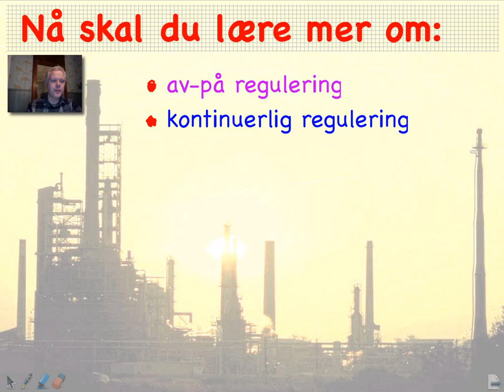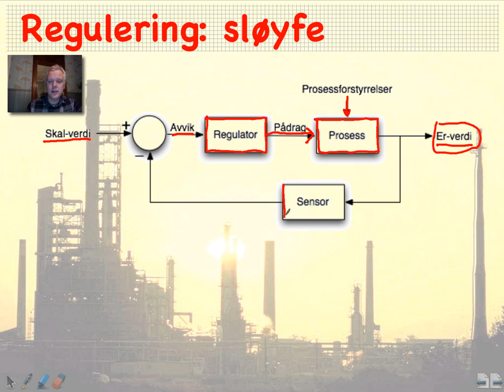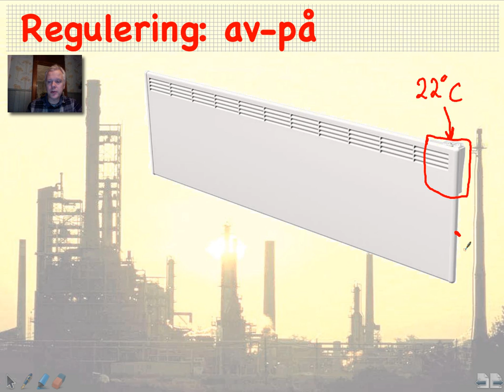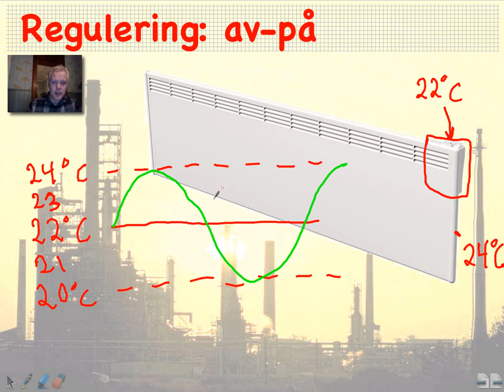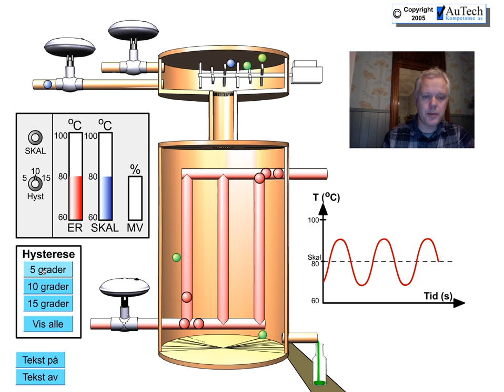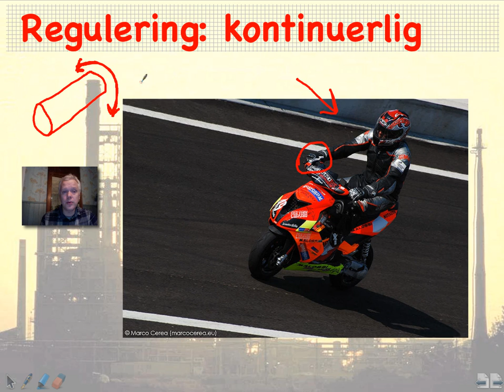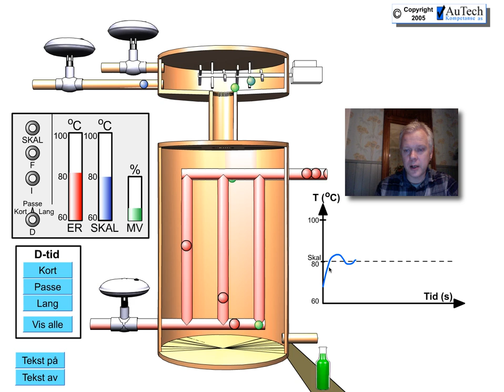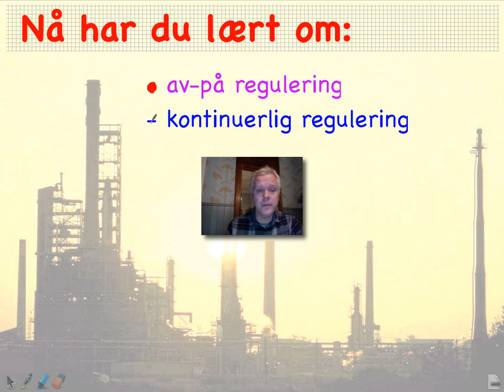Reguleringsteknikk 02 - Av/på og kontinuerlig regulering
Om av/på og kontinuerlig regulering, tenkt brukt i kjemiprosessundervisning på vg1 TIP.